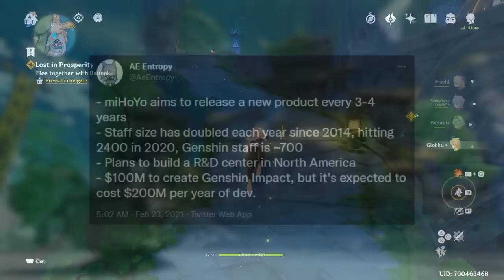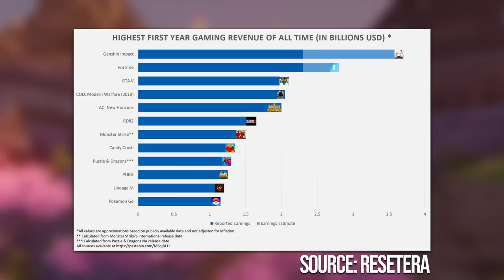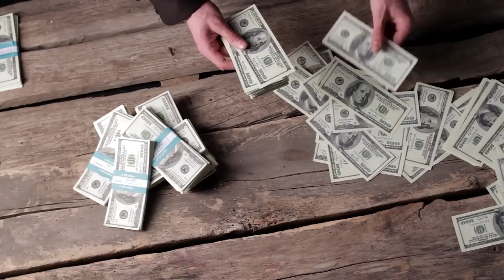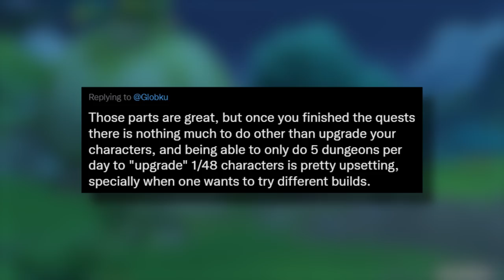The Most Expensive Game Ever Made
With an estimated budget of 500 Million Dollars spent on developing the game and all of it's updates, by the end of 2022, Genshin Impact will become the most expensive game ever made.
Let's go over how it happened and what that ultimately means for Free to Play games.